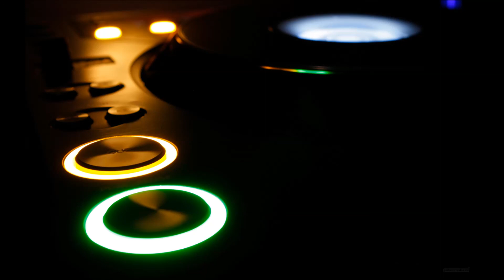GhostBrakerZ - Club minimix (1080p) (HD)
Our first club minimix hope u like it :)

We don't own the track or the picture. If any producer or label has an issue with any of the uploads please get in contact with us at and we will delete it immediately.